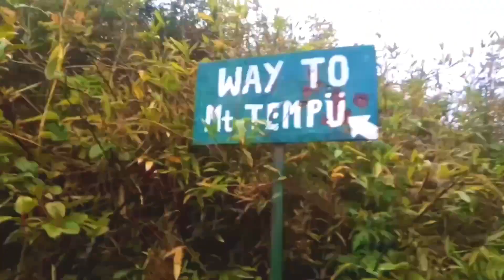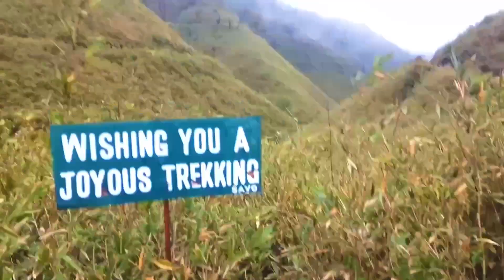View of dzuko valley in rainy day.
View of dzuko vally in rainy day. Video asi houjik2 ki natte memory oina thagatchabani.